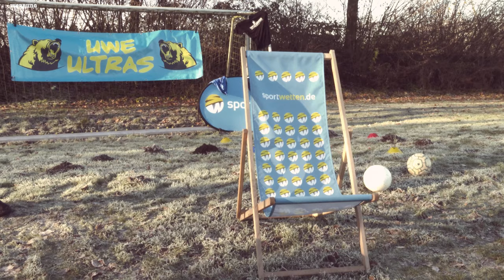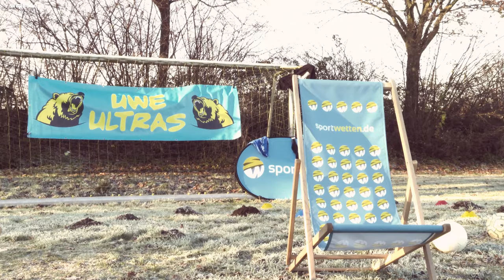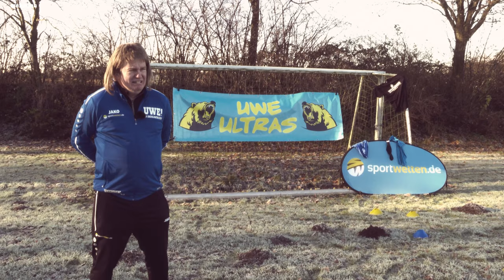Bundesliga Hinrunden Bilanz: Maschallah ihr Ruhrpott Assis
Watt datt für ein Jahr 2021 inne Bundesliga: Dem Bayern sind jetzt schon Meister, der BVB konzentriert sich auf die DFL & der Kohfeldt hat seinen Bremer Flair mit nach Wolfsburg gebracht.